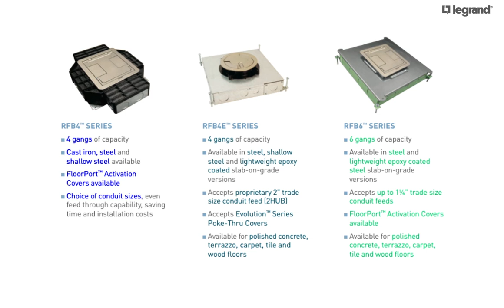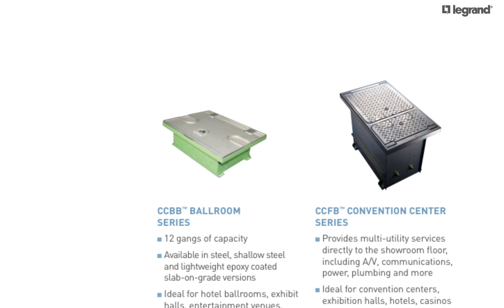Wiremold- Concrete Floor Boxes